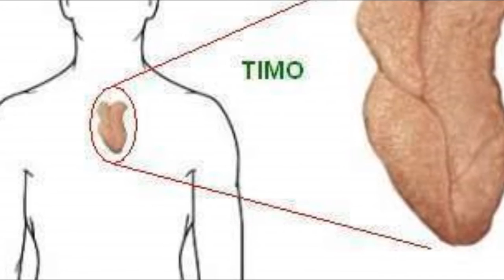¡Activa físicamente la conexión con nuestro Ser!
✅Si quieres aumentar tu autoestima y tener una guía que te ayude a crear la vida que deseas, escríbeme un mensaje directo a este Si te gustó el vídeo, dale a "me gusta" y compártelo!

¡Gracias!